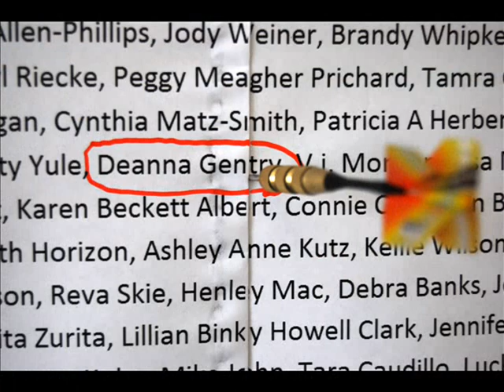Free Gift Cards Giveaway - GiftCardRescue.com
GiftCardRescue.com gives away free gift cards each week to our Facebook and Twitter followers. Here is the video for the 4/12/10 free gift card contest.